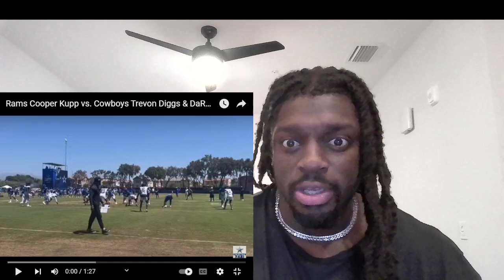WTF! Rams Cooper Kupp vs. Cowboys Trevon Diggs & DaRon Bland in coverage